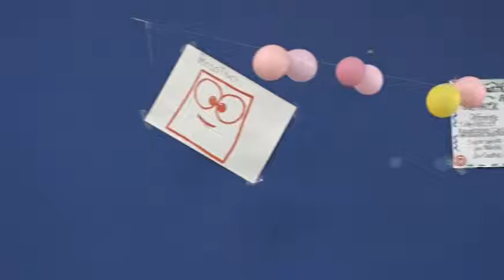JÓVENES POR LA VIDA, LIDERADO POR LA SECRETARÍA DE SALUD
Por parte de la secretaría de salud se viene desarrollando el programa "Jóvenes por la vida" con el fin de orientar, asesorar y apoyar a los estudiantes de las diferentes instituciones educativas de Zipaquirá, dando liderazgo a algunos jóvenes para que ayuden en diferentes procesos y  problemáticas a sus compañeros.